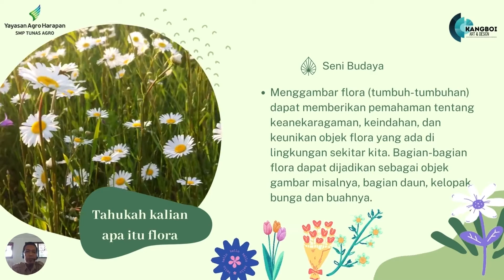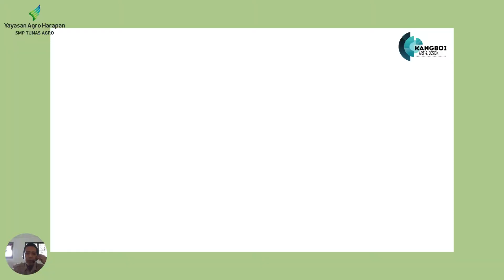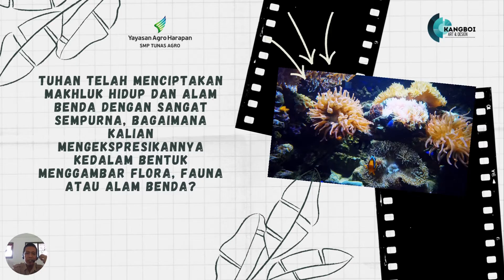Menggambar Flora, fauna dan Alam benda kelas 7, MAPEL Seni budaya, SMP Tunas Agro 2021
Video ini dibuat dalam rangka pengembangan materi dan aplikasi yang saya buat untuk kemudahan peserta didik dalam menangkap materi secara sederhana